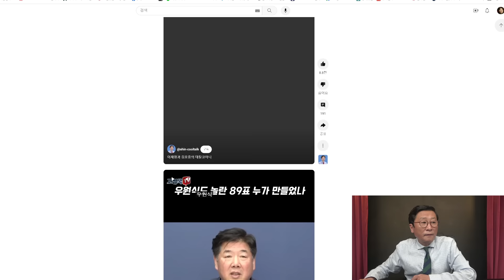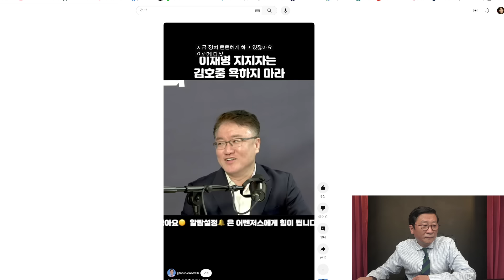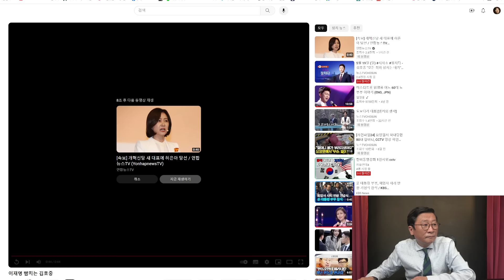이재명,김호중 지금 난리났다! 언론 유명인들 이재명,김호중 맹비난! 충격 대반전!